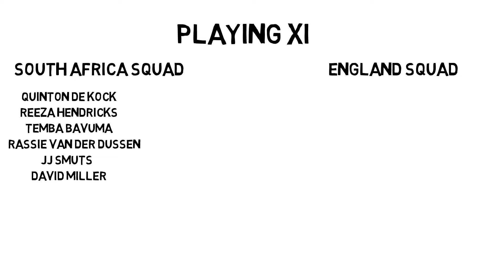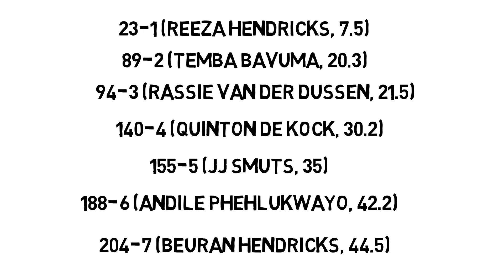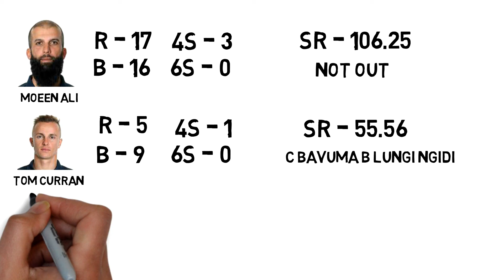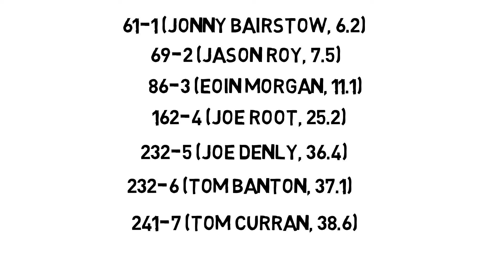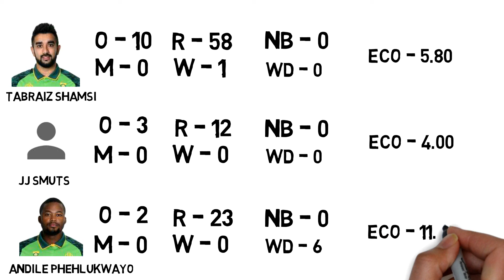South Africa vs England | 3rd ODI | Highlights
Title: Golden Hour by Vlad Gluschenko